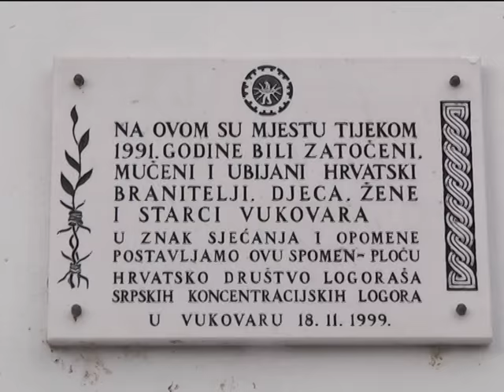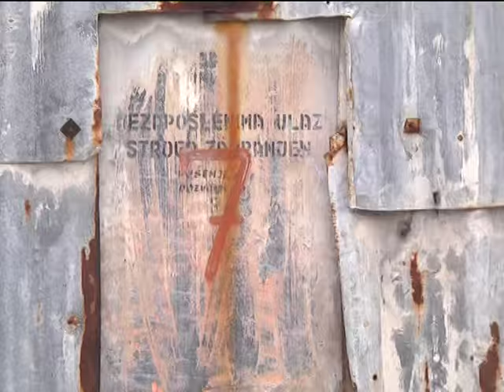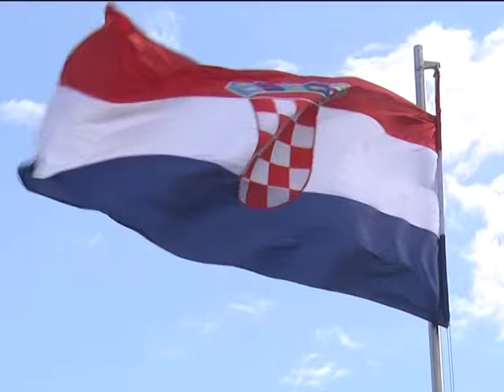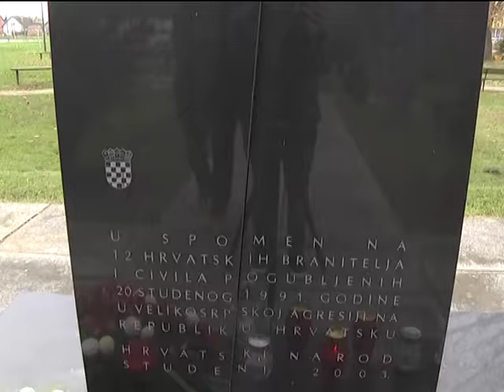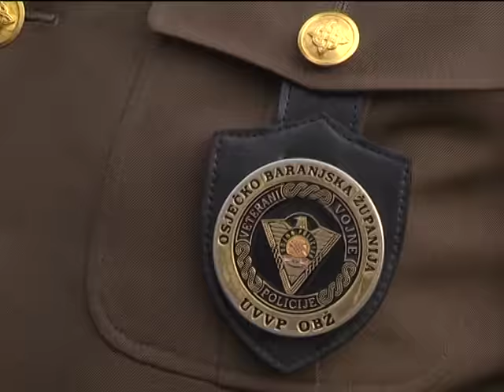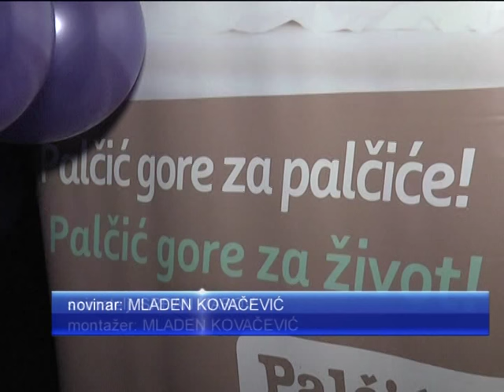DNEVNIK 20.11.2016. - Osječka televizija